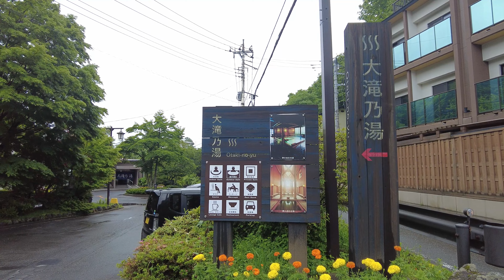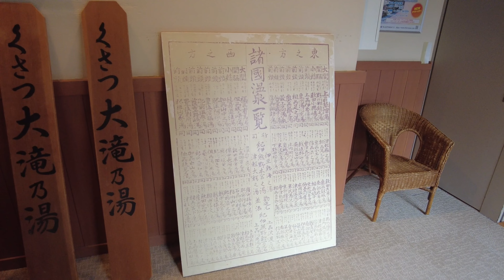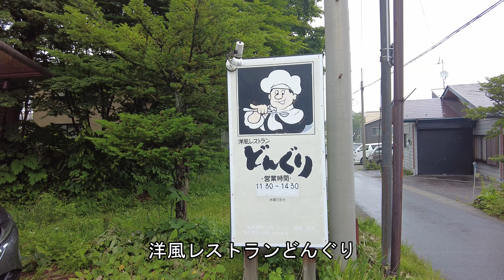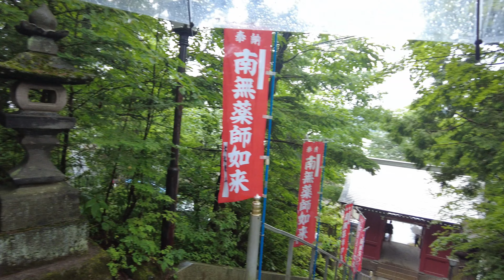【4K】草津の温泉旅館「永田屋」の貸し切り温泉入り放題が最高過ぎた！&草津温泉エリア散策_hot spring japan【草津温泉前編】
ネットワークエンジニアが草津温泉の温泉を味わいます！！！

※以下敬称略
・ロゴデザイン、イラスト
飴三屋かんろ

「恋の下段全回転」
歌：ぱんちゃん
作詞：きんぱみ

他BGMはPower Director標準の物です。

検索用
BAR&FOOD CHOICE 白旗の湯 どんぐり 大滝の湯 湯畑